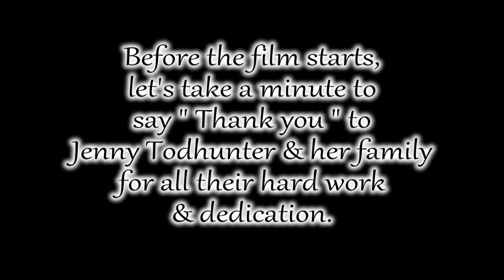The Pennington COFEPOW Dog Show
The Affiefilm crew return for our 4th year at the Pennington Garden Party...put together by Jenny Todhunter & her family.

So enjoy lots of waggly dogs and their owners having fun on a nice sunny Sunday.

Photographs taken by Smedly & Mooey Photography

All footage filmed & owned by Affiefilms